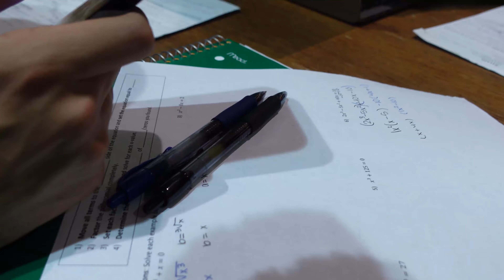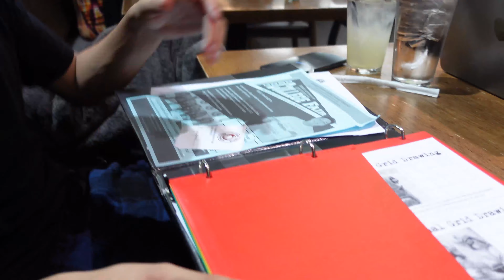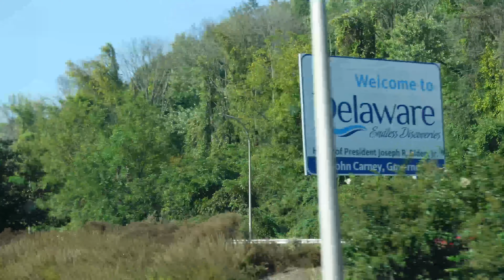Isabella's Travel Quince in Wilmington, Delaware | Ep 1 | Chambelanes for Rent | Fairytale Dances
Chambelanes for hire Los Angeles
Chambelanes for Rent